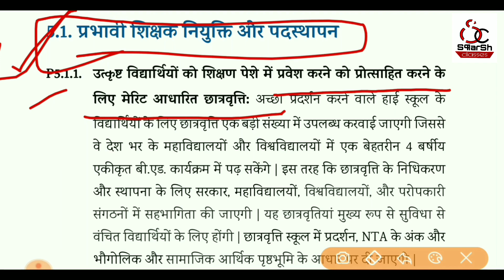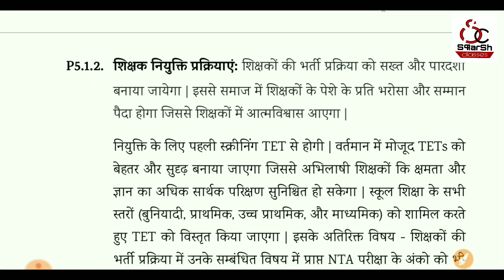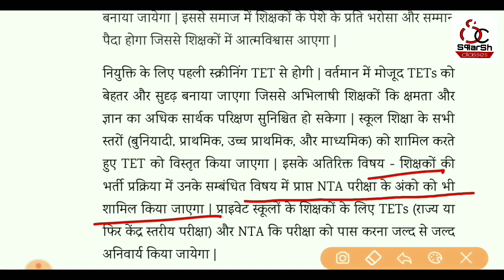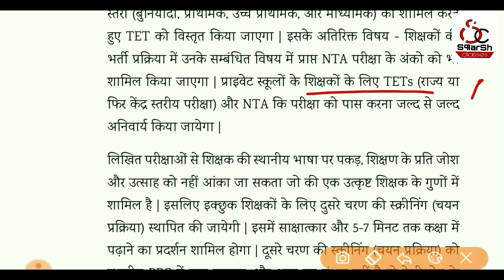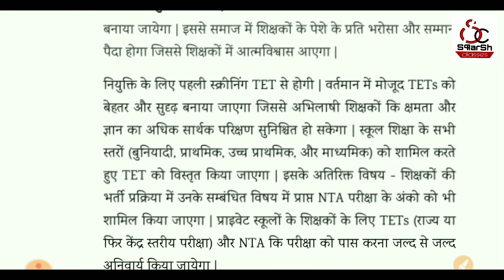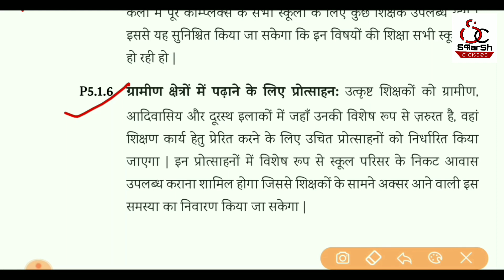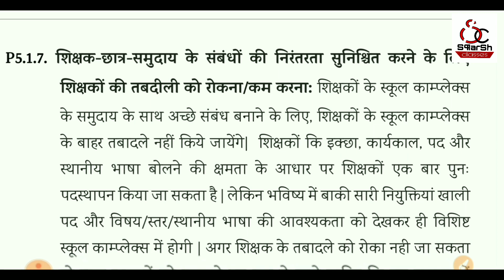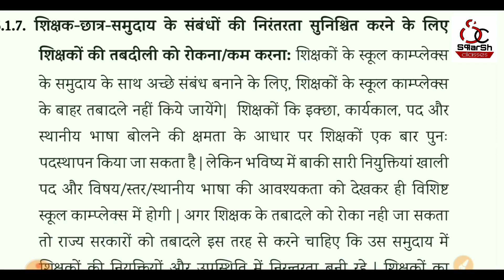National Education Policy 2019 by sparsh classes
Namaskar dosto ... Dosto channel ki main playlist subjects wise bnayi gyi hai sabhi k link apki neeche diye gye h keep watching keep sharing keep supporting 👇👇👇👇👇

How to learn long question easily , how to improve your percentage , how to write exam paper